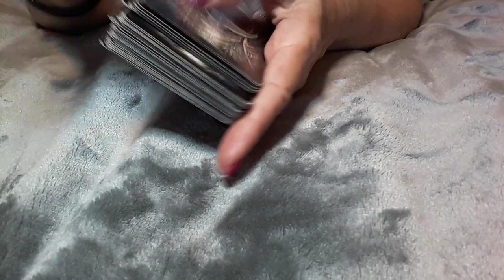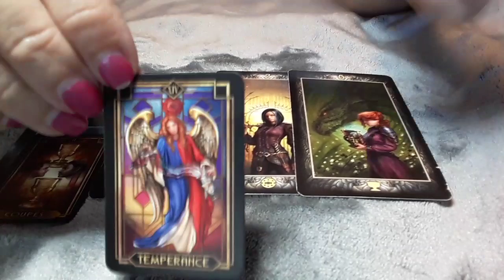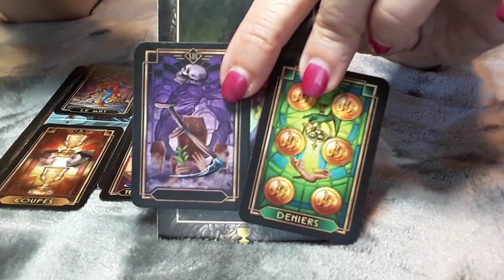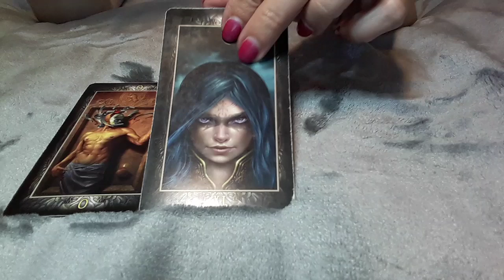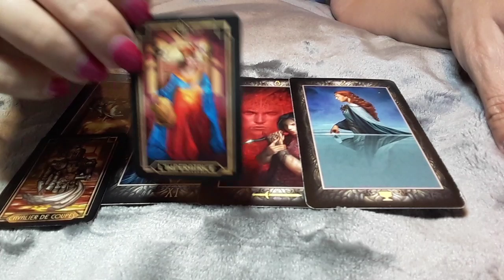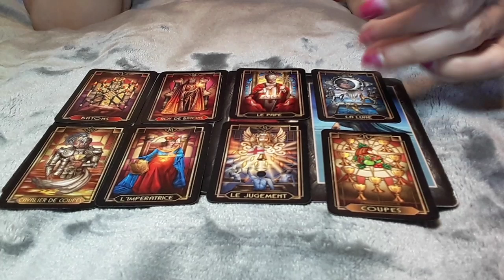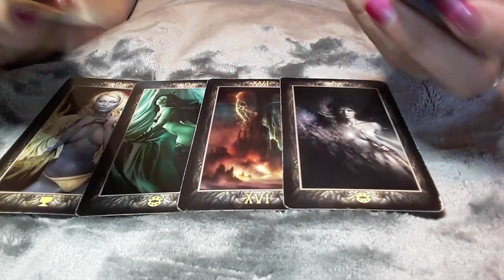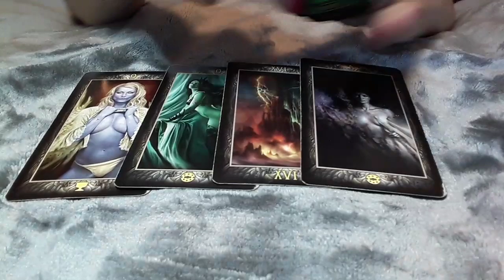PISCES - APRIL 2020 THEY'RE VERY INTERESTED IN YOU! 👀💌